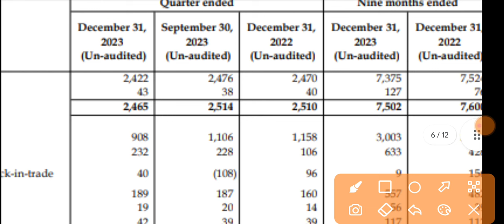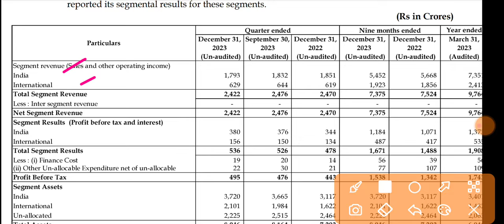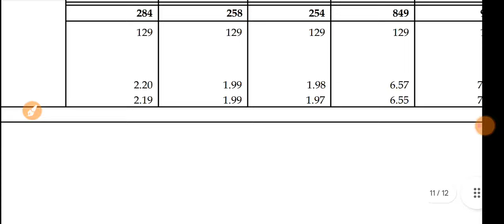Marico Q3 Results 2024 🔴 Marico Results Today 🔴 Marico Share Latest News 🔴 Marico Stock Analysis